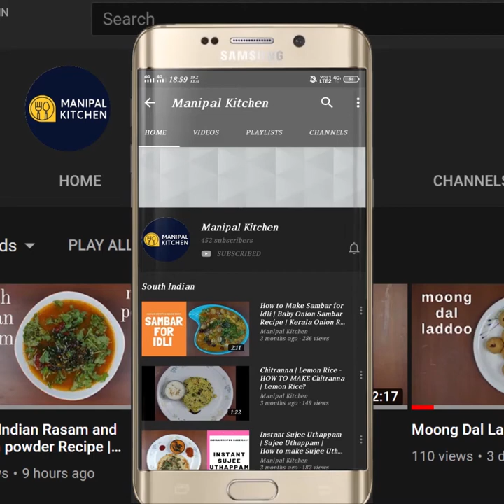ಆಹಾ ಏನ್ ರುಚಿ!ಲಾಯ ಹುಡಿ ಲಡ್ಡು,ಸರಿಯಾದ ಅಳತೆ ಹಾಗೂ ಮಾಡುವ ವಿದಾನ|Authentic Laya Hudi Laddu| Ganesh Chaturthi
Laya in Konkani is Aralu in Kannada and Puffed paddy in English , is a product of paddy and is used in  lot of dishes,  It is also used as an alternative to poha to soften idli and dosas. We also prepare laddu with other ingredients like peanuts, cashews, etc.., Today I would like to share my version of  the recipe of Laya hudi laddu . Here goes the recipe.
 INGREDIENTS OF LADDU:
1. Puffed paddy powder - 2 & 1/2 cups
2. Chikki jaggery - 2 & 1/4 cup
3. Black sesame seeds - 1/2 cup
4. Roasted peanuts - 1/2 cup
5. Cashews - 1 cup
6. Plain bhujia - 1 cup
7. Cardamom - 40
8. Pure ghee - 1 & 1/2 cup in all
PROCEDURE: Powder puffed paddy in the mixer to a fine consistency.  Powder roasted peanuts to coarse.  Dry roast black sesame seeds till it crackles and also puffed up.  Fry cashew pieces in pure ghee till brown and crispy.  Prepare bhujia by mixing 1 cup besan atta and 2 tsp ghee and then adding required quantity of water and fill up the mould and make bhujia in hot ghee  till crispy.  On cooling , crush coarse.  The laddu mix is now ready with  puffed paddy powder, peanuts crushed, sesame seeds, cashews and crushed bhujia which is 5 & 1/2 cups.  Add 1/2 cup ghee to pan and add chopped CHIKKI GUD(JAGGERY)  and let it melt in ghee.  when it reaches close to 2 string consistency as shown in the video, switch off the gas flame and add laddu mix and 2 tbsp ghee and mix well till combined.  Bind  laddu of required size and  it  will stay for more than a month if stored in airtight containers.  Yum Yum!!
MAKES : AROUND 45 OF THE ABOVE SIZE.
Other laddu recipe links on this channel:
6.

3. (Panchamritha & whole moong panchakajjaya)
6. (Karanji with copra & jaggery stuffing)